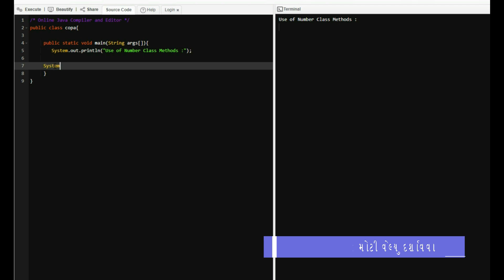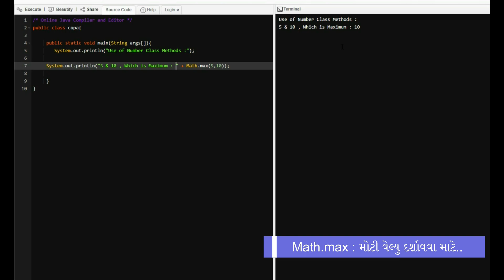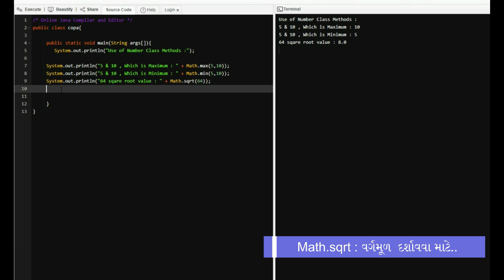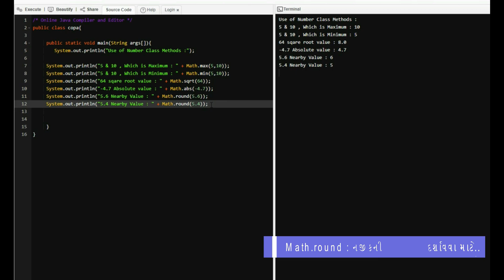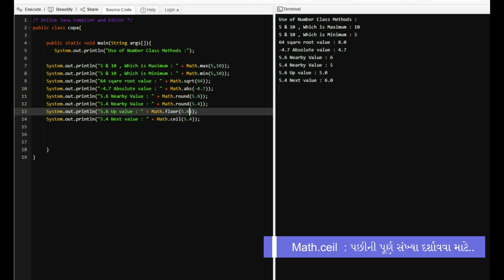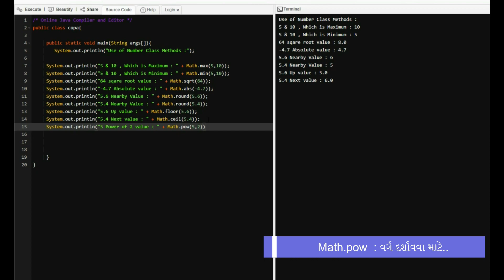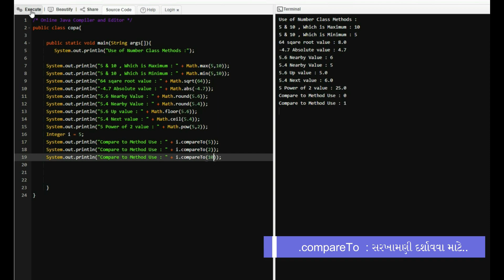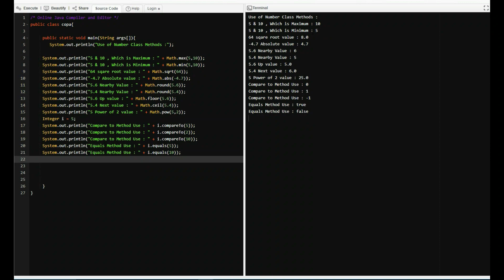P169 - COPA : JAVA - Use of Java Number Class Methods ( JAVA માં નંબર ક્લાસ મેથડનો ઉપયોગ )